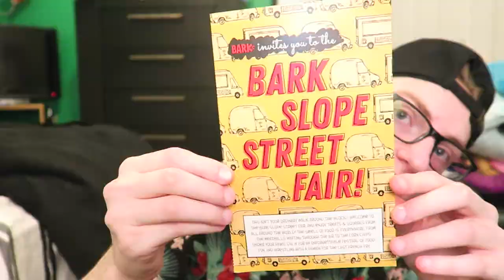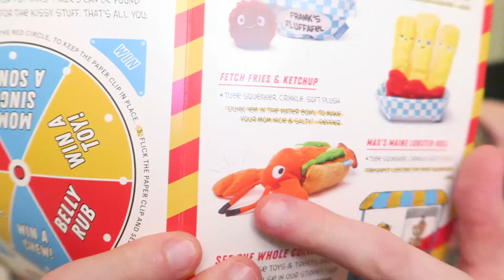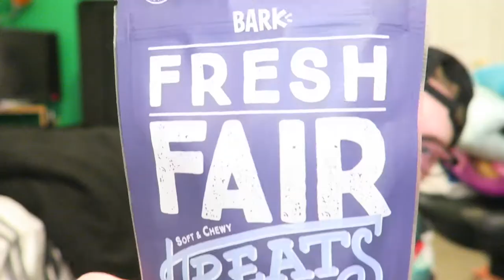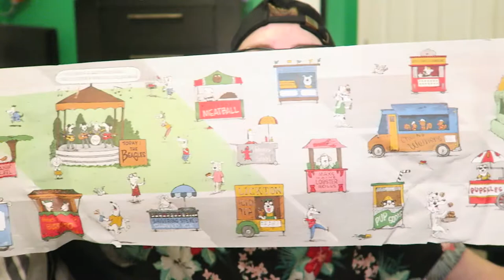BARK BOX UNBOXING! | September